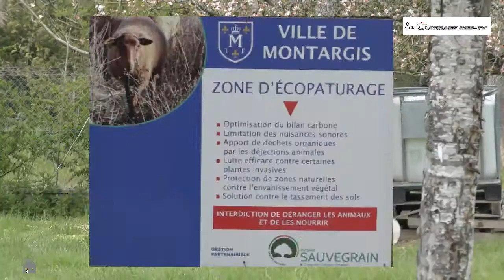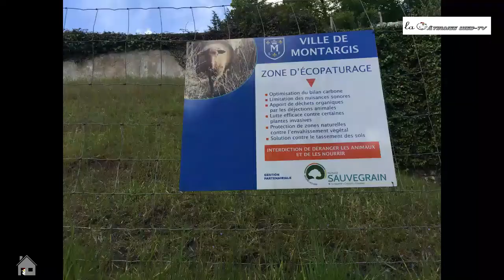Les zones d'écopaturage à Montargis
Saviez-vous que sur Montargis il existe des zones d'écopaturage  qui accueillent des moutons?
Cette vidéo a été réalisée par notre volontaire du service civique.